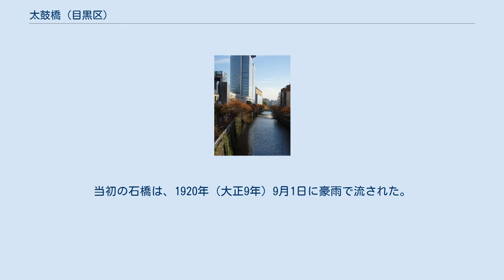太鼓橋 (目黒区)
江戸時代の太鼓橋（歌川広重『江戸名所百景』、1857年）。
 目黒新橋（北側）から見た現在の太鼓橋（画面奥、2008年撮影）。
 太鼓橋（たいこばし）は、目黒川の橋であり、行人坂の西端である。
所在地は、東京都目黒区下目黒1丁目7番9号と同2丁目3番23号を結ぶ地点。
 1769年（明和6年）に完成した。
建設された当時としては珍しい石造りであった。
長さ8間3尺（約15.3メートル）、幅2間（約3.6メートル）であり、名前の通りいわゆる「太鼓橋」の形状をしていた。
 斎藤月岑が『江戸名所図会』（第三巻、1834年）に選び、歌川広重が『江戸名所百景』（1857年）にも描いた。
周辺には目黒不動や行人坂、千代ヶ崎（上大崎村千代ヶ崎、現在の品川区上大崎3丁目）等の名所が多かった。
 太鼓橋を造った人物には諸説あり、八百屋お七の恋人の吉三郎が出家した西運上人だったという伝説がある。
修行中に江戸の民衆から寄進を集めて太鼓橋を造ったという。
橋の東側にあった大円寺には吉三の伝説が書かれた標識があったほか、旧太鼓橋に使用された石材が置かれてある。
ほかにも、木喰上人（木食養阿）が1700年代の始めに作り始め、江戸・八丁堀の町人が資金を出し合い、完成させたという説がある。
 同地は、1889年（明治22年）までは荏原郡下目黒村、1922年（大正11年）までは同郡目黒村大字下目黒、1932年（昭和7年）までは同郡目黒町大字下目黒であった。
当初の石橋は、1920年（大正9年）9月1日に豪雨で流された。